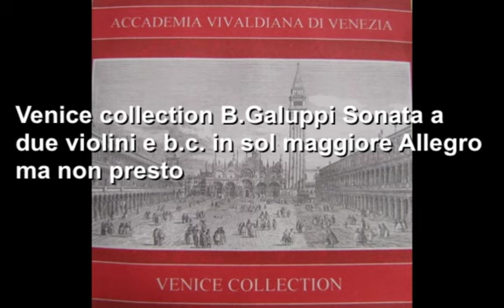B.Galuppi Sonata a due violini e b.c. in sol maggiore Allegro ma non presto Accademia Vivaldiana